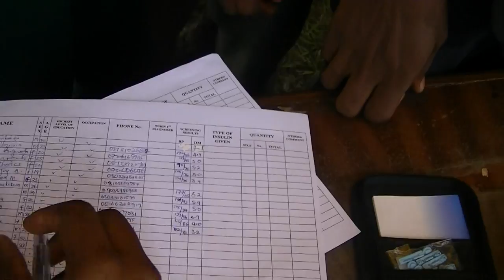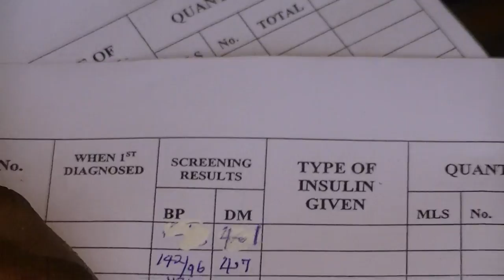University Screening of Undergraduates at the Federal University of Technology, Owerri, Imo State, N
This video shows the screening of university undergraduates for blood pressure and blood glucose at the Federal University of Technology, Owerri, Imo State by Hammer Home the Glucose Organization on the 25th of March, 2014 at the University Campus. This screening exercise/interview was necessitated by the fact that the University lost two (2) undergraduates between January and March 2014 due to Type 1 diabetes.
Results of the screening exercise showed that some students had blood pressure as high as 195/93 and blood glucose level of 6.0 (108). This calls for concern and increased awareness campaign on the prevention/control of diabetes among undergraduates in Africa, with greater focus on Nigeria.